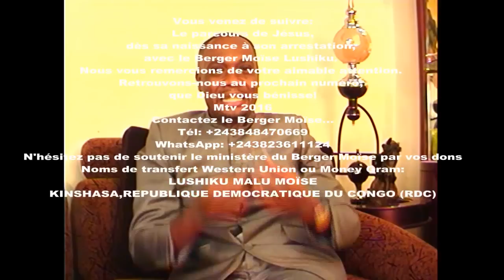L'interprétation prophétique du parcours de Jésus sur terre (3/3 Partie I)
L'homme de Dieu le Berger Moïse interprète le parcours de Jésus avec un Esprit prophétique extrait par extrait. Désormais, nous serons tous capables d'avoir une portée prophétique sur cette histoire biblique!